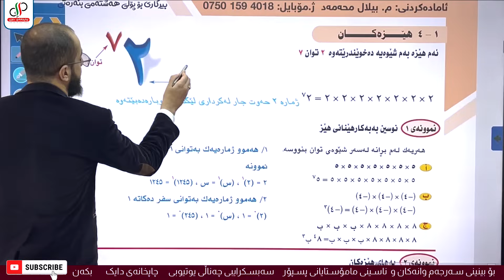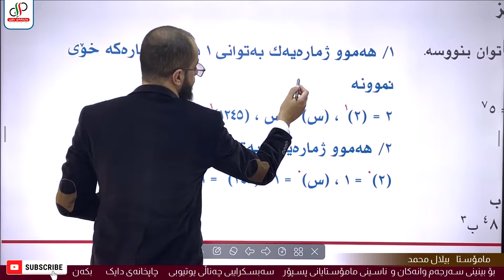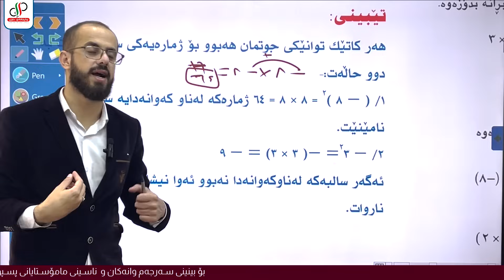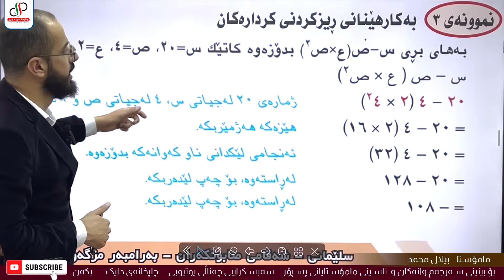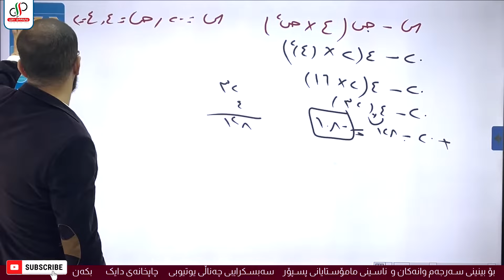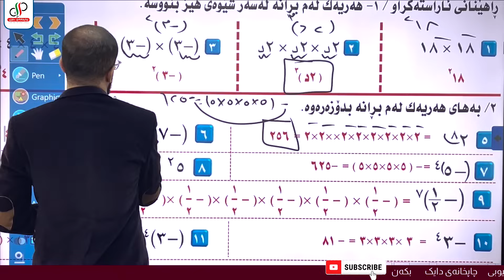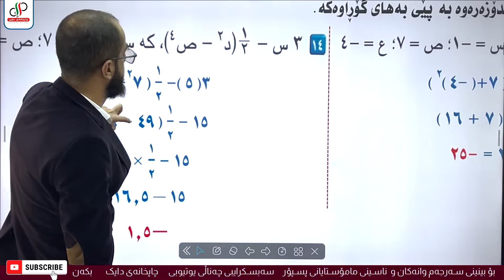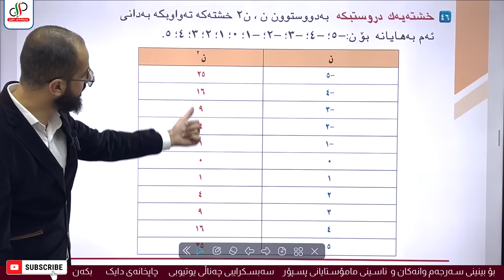بیرکاری ٨ - وەرزی یەکەم - بەشی یەکەم - کەرتی چوارەم - م بیلال محمد